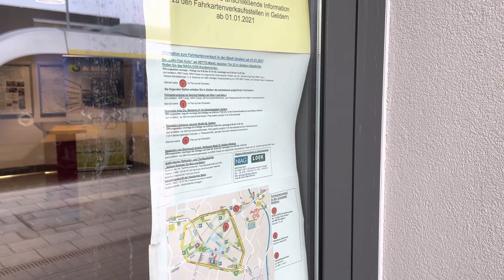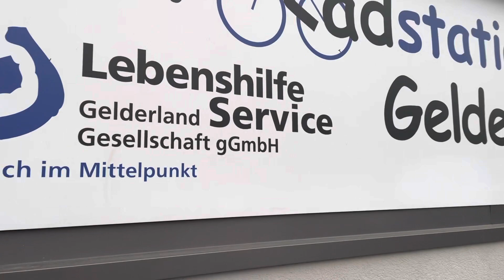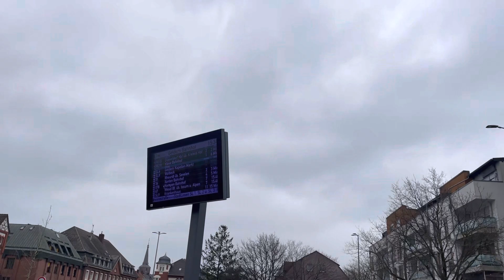Kleiner Rundgang am Bahnhof Geldern